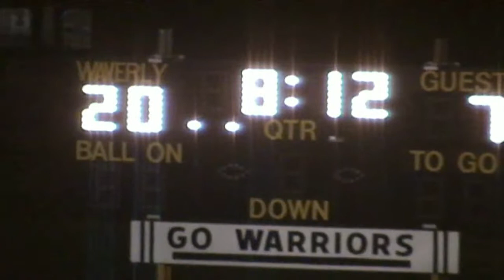Holt vs Waverly '02 Part 1